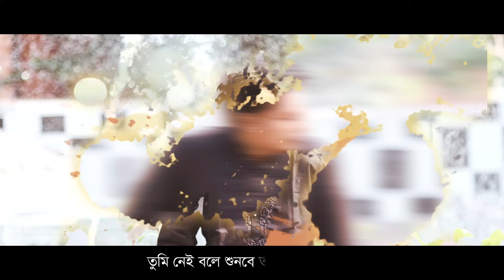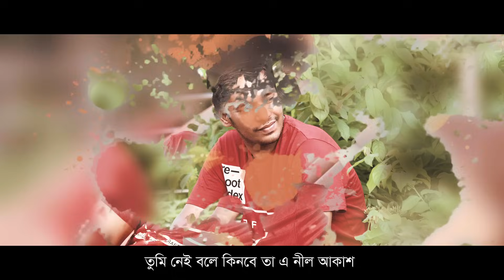Ridoyer Kichu Kotha | Tausif | হৃদয়ের কিছু কথা | তৌসিফ | All Time Hit Bangla Song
Song : Ridoyer Kichu Kotha (হৃদয়ের কিছু কথা)
Vocals, Lyrics & Composed : Tausif
Album : Ovipary
Language : Bengali
Label : Agniveena